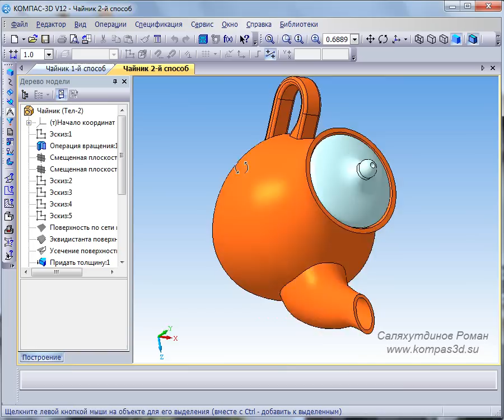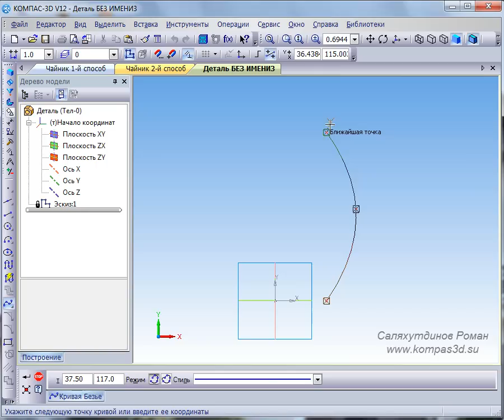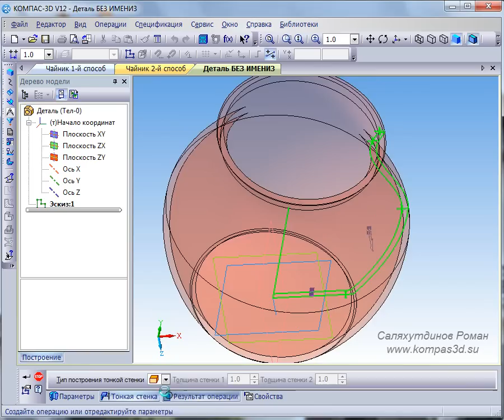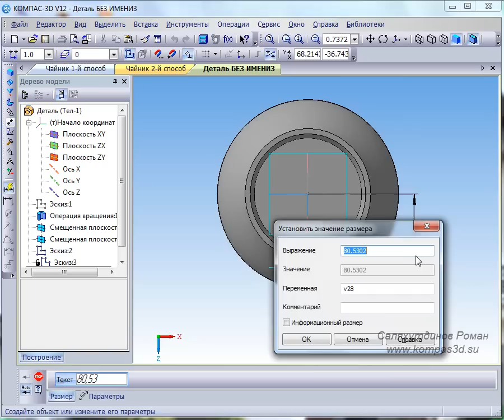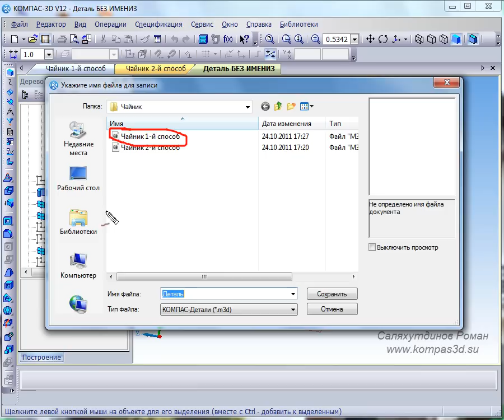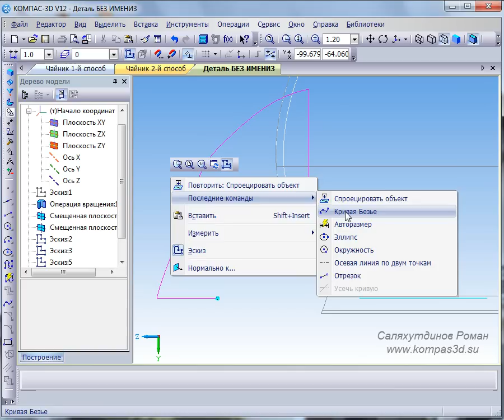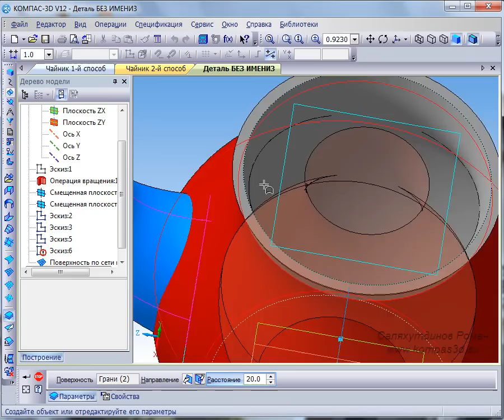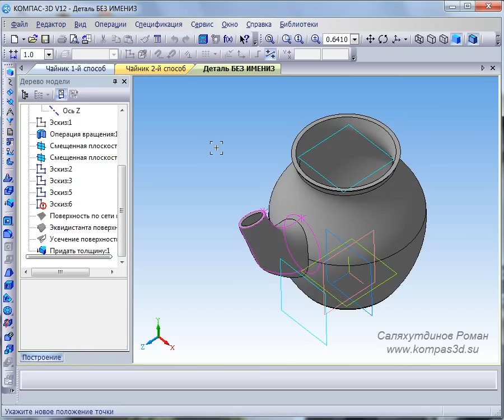КОМПАС-3D. Поверхности. Гибридное моделирование. Чайник | Роман Саляхутдинов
КОМПАС-3D. Урок. Гибридное моделирование. Чайник | Роман Саляхутдинов